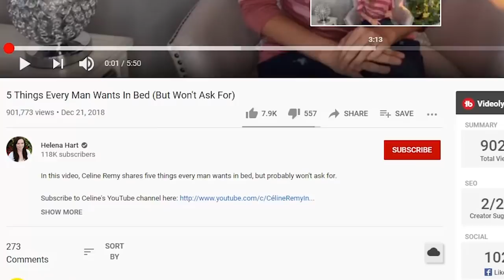'trash in bed?' What Women Never Hear! This Is Why Many Women Become 'Leftover Women'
'trash in bed?' What Women Never Hear! This Is Why Many Women Become 'Leftover Women' Bedroom skills vary from person to person. However, if women expect a certain skill level from men, should men not expect the same from women?